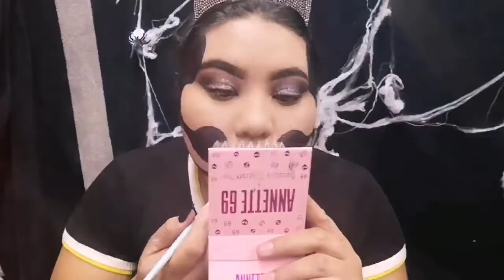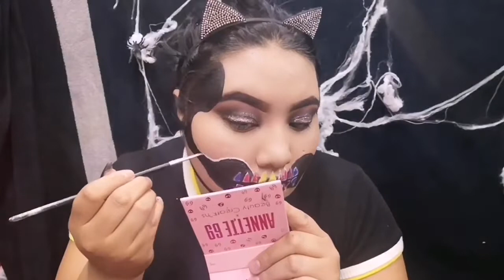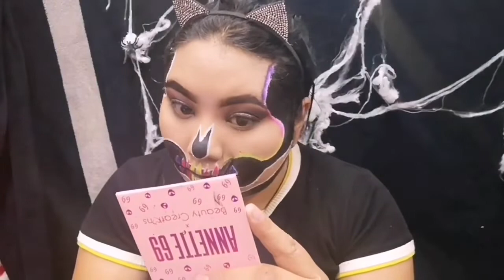"MAQUILLAJE CALAVERA NEÓN/PARÁ HALLOWEEN"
Mis chicas en esta ocasión les traego por fin EL ESPECIAL DE HALLOWEEN 🎃🧟‍♀️🧛‍♀️💓🤗😍😍